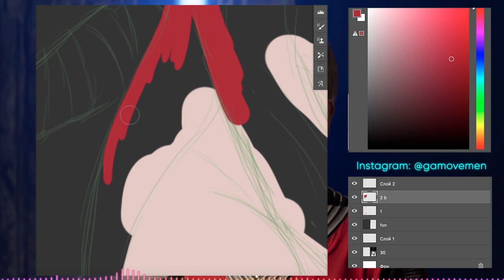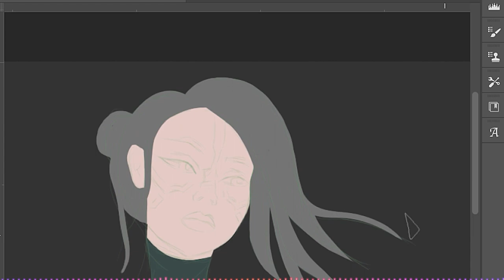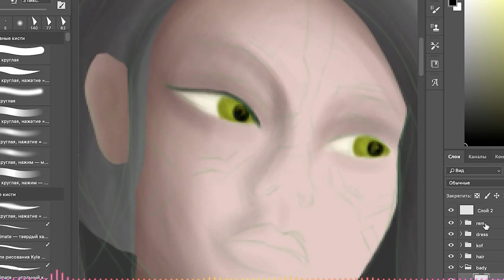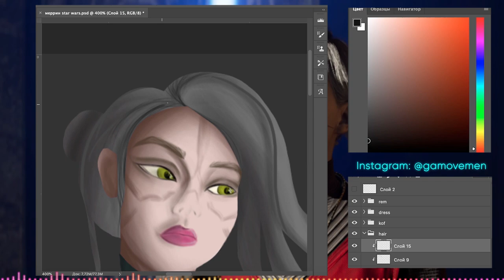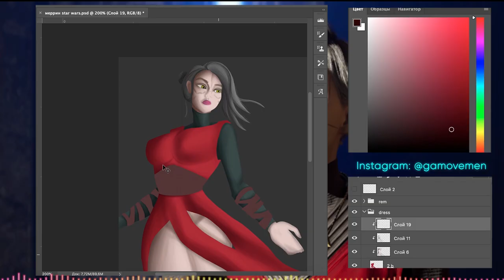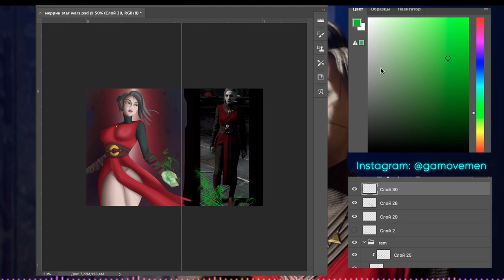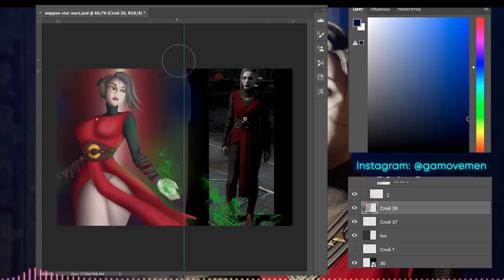Nightsister Merrin - Star Wars Jedi Fallen Order [Drawing Process]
Merrin from Star Wars 🌌

So beautiful and detailed art. Just look at the face 🤩🤩🤩
What do you think about this artwork?

We are launching our author's manga.